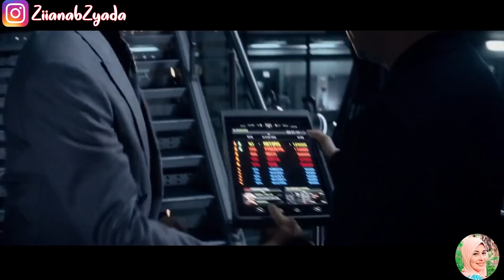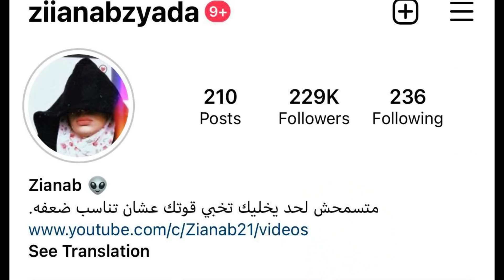بنت خايفة تتعرض للتنمر بسبب وحمة في وشها فبتروح لعالم تاني بشكل مختلف!👽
اسم الفيلم:Ready Player One 2018